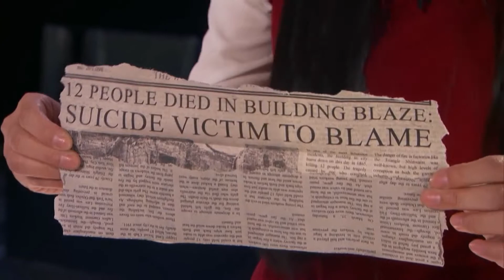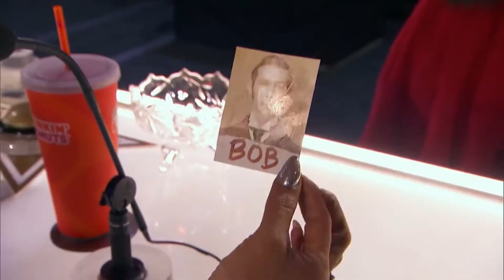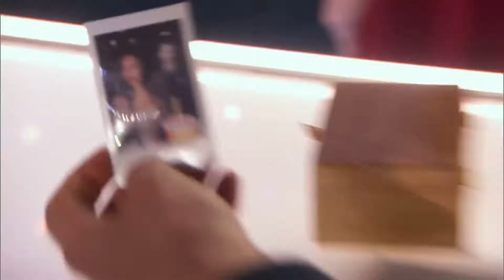The Sacred Riana- Frightening, Scary, Terrifying Magician Scares Mel B - America's Got Talent 2018